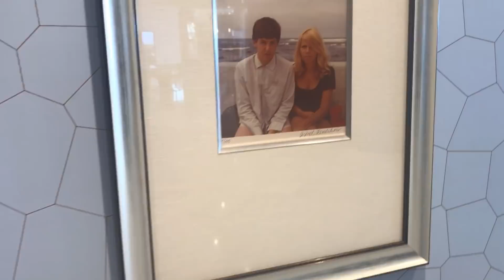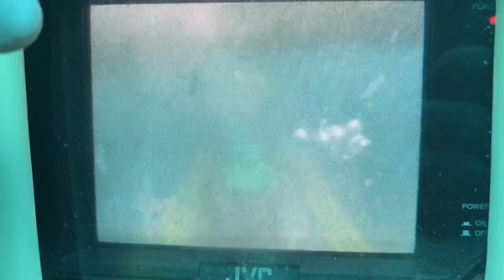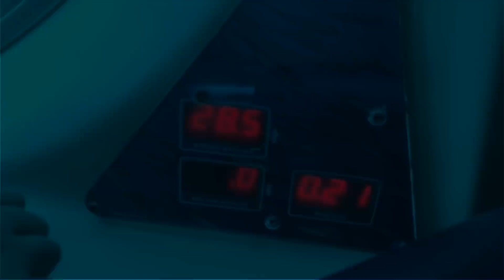Super Alex на острове Тенерифе (Погружение на Субмарине)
Супер Алекс отправляется в путешествие на остров Тенерифе в Испанию где побывает в парке Loro Park, подымится на вулкан Teyde ( самая высокая точка Испании) и погрузится на субмарине на дно океана.

Привет, меня зовут Алекс.

► ПОДПИСЫВАЕМСЯ!!!